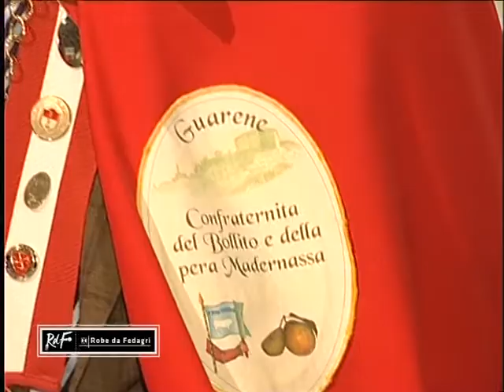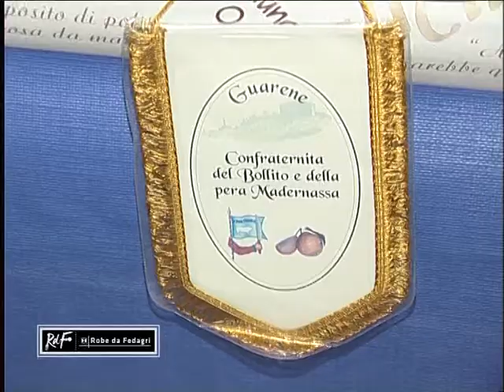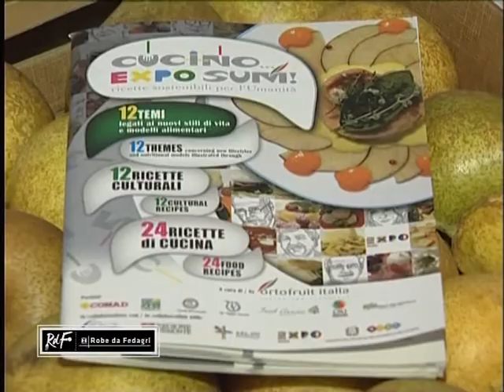Telecupole- 10d ROBE DA FEDAGRI 6 12 2015 Pera Madernassa Guarene done x264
Telecupole - robe di fedagri - pera madernassa - agricoltura